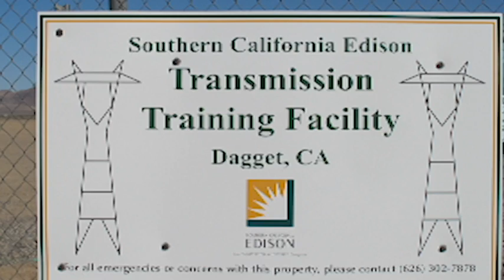Daggett Transmission Bare Hand Training Sequence 01 Jan 2013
500kv Bare-Handing Work Method Training for Lineman